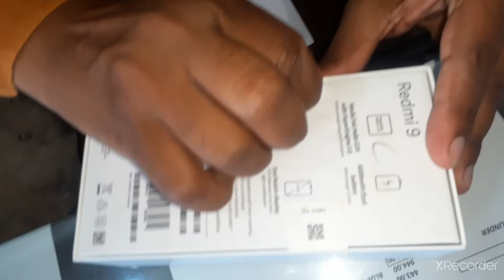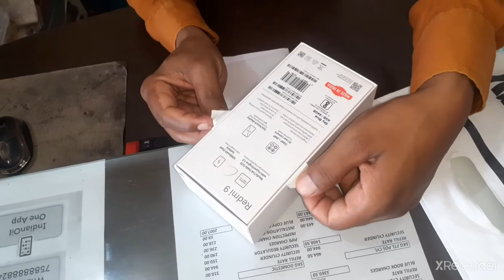Redmi Unboxing Latest small budget android phone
Redmi unboxing giwaway winner happy